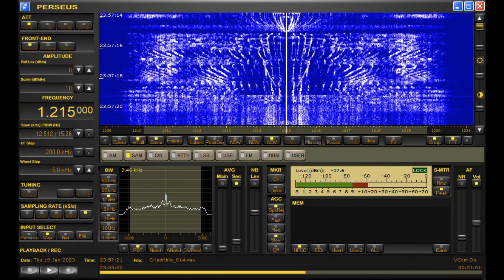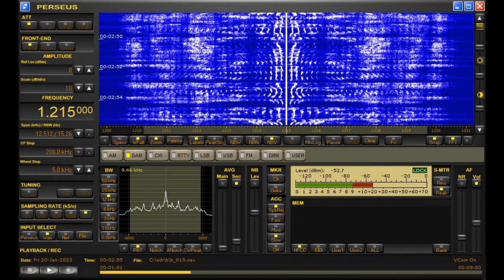1215AM Absolute Radio, UK - end of broadcast 2023-01-20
Highlights from the last hour of broadcast of Absolute Radio on 1215AM